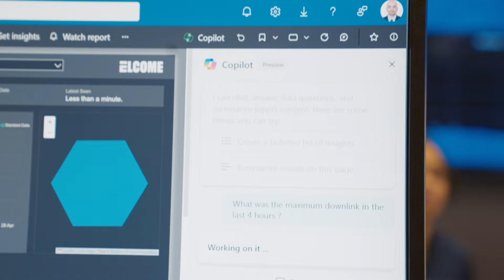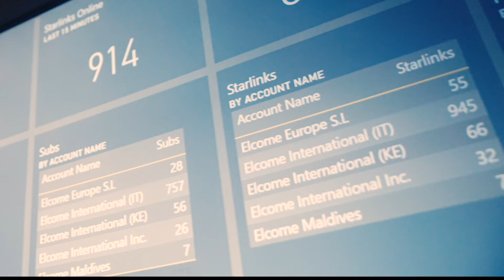Elcome delivers fast, reliable broadband at sea with Microsoft Fabric and Copilot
Marine electronics expert Elcome understands the importance of reliable broadband connectivity to keep its customers safe at sea and keep their businesses operating smoothly. Customers need consistent, real-time access to hyperlocalized weather forecasts, shipping traffic reports, and other essential logistics to keep shipments on track. Working with Microsoft AI Cloud Partner Program member Onyx Data, Elcome deployed Microsoft Fabric—including the Real-Time Intelligence, real-time hub, and data activator features—along with Copilot to build Welcome, an industry-first, ISP-grade monitoring and management platform that is scalable, flexible, and future-proof. Development took only a few months—the company estimates it would have required years with its previous systems.

 Elcome relies on the end-to-end cloud analytics capabilities of Fabric to easily understand and act on high-volume, high-granularity events in real time with fewer resources. Using data activator, the company can easily recognize and understand data changes to business-critical workloads and environments. With Azure providing security and performance, Elcome engineers can focus on customer satisfaction without extensive data science training, helping them drive innovation and ensure Elcome meets its goal of being a technology pioneer. With its Microsoft-powered solution, Elcome has reduced data latency from minutes to seconds, giving customers high-speed connectivity that keeps vessels and crews safe and well informed in the ever-changing marine environment.